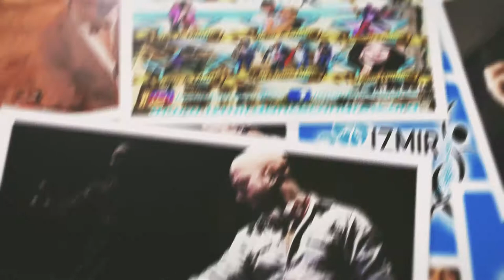3rd Izmir International Dance Congress Dj Production 27th to 29th October 2017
✩ 3rd Izmir International Dance Congress 27th to 29th October 2017✩

SEZONUN EN ONEMLI ACILIŞ FESTIVALI; Muhteşem bir otelde, muhteşem uluslararası artistlerle, geniş-ferah salonları, eşsiz ÇEŞME ambiansı ve sınırsız eğlence garantisi ile 27-28-29 EKIM'de IZMIR'de gerçekleşecek.

* Fazla düşünmeyin ve hemen çok uygun fiyatları inceleyin
* Valizinize en güzel kıyafet kombinlerinizi koyun
* Gece için ayrı gündüz için ayrı parfümleri seçin
* Ayakkabılarınızı yenileyin.
* Uzunca hiçbişey yapmadan dinlenin ki;

Ekim SONUNDA UYUMAK YOKKKK! 3 GUN boyunca ne yaptığınızı hatırlamayacağınız kadar eğlence, yorgunluktan dizleriniz topuklarınızı ağrıtana kadar dans, muhteşem dj ler ve müzikleri, en samimi Türk ve yabancı artistler ile beraber olma fırsatı, kısacası;

Doyasıya Eğlenerek
Yepyeni Dostluklara İlk Adımı Atarak
Dans Anlamında Paylaşıma ve Gelişime Hız Vererek
Bol Kahkahayla Gülümsemelerimizi Hiç Eksik Etmeyerek
3 günü beraber geçirmek istiyorsanız. Bize katılın, eğlencemize ortak olun. Eylul sonunda PLAN YAPMAYIN !

HAYDİ HEP BERABER İZMİR'e GİDİYORUZ!

Sezonun en eğlenceli ve büyük AÇILIŞ festivalinde BULUŞLUYORUZ!
AZ KALDI!

Hemen Biletleriniz Alın!

3 gece konaklama ( tam pansiyon;sabah,öğlen,akşam açık büfe yemek,1'er içecek dahil) + fullpass, sadece 650 TL!!! KAÇIRMAYIN!!!

Steve Paslikian (Artist Director)

Batur Cihan (Creative Director)

██▓▒ Confirmed International ARTISTs / INSTRUCTORs & PROMOTOR ░▒▓██

✧ Euphoria Dance Company
✧ Jose Diaz & Nerea Perez Rincon
✧ Fady Fusion & Bersy Cortez
✧ Full Project
✧ Farid Ferchach
✧ B4U Dance Project
✧ Victor Martos Mercado & Cristina Avila Bestillerio
✧ Alessandro Sala & Marina Somacos
✧ Alexandre Sismeiro & Delphine Gaspar
✧ BersyStyle Star Team
✧ Steve Paslikian & Irena Tannous
✧ Sako Kouzoukian & Maria Minassian
✧ Tania Martinez
✧ Bersy style Lebanon team

██▓▒ Confirmed Local ARTISTs / INSTRUCTORs from Turkey ░▒▓██

✧ AHMET & BİLGEN (from KIBRIS)
✧ AHMET & YAĞMUR (from BURSA)
✧ AKİF OKUDAN (from İZMİR)
✧ ALKAN ARAS (from İZMİR)
✧ AYKAN GÜMÜŞCAN (from ESKİŞEHİR)
✧ AYTUNÇ BENTÜRK (from İSTANBUL)
✧ BAHADIR AKIN (from İZMİR)
✧ BERKAN & GÜLDEN (from ANKARA)
✧ BİLGEN & AHMET (from K.K.T.C)
✧ CAN POLAT KARAYEL (from MANİSA)
✧ CAN & BETÜL (from İSTABUL)
✧ CEM & MELİSA (from İSTANBUL)
✧ DİEGO & ÖZLEM (from İSTANBUL)
✧ EMEK & BÜŞRA (from İSTANBUL)
✧ EMRE & ESİN (from ANTALYA)
✧ ERDİK & SENA (from BURSA)
✧ ERKAN & MELİS (from İSTANBUL)
✧ FATİH HAKTAN COŞKUN (from ANTALYA)
✧ GÖKHAN & SELİN (from İZMİR)
✧ MEHMET & EDA (from İZMİR)
✧ MESUT & NİL (from İSTANBUL)
✧ MUSTAFA TURA (from İSTANBUL)
✧ NEZ & SERGEN (from K.K.T.C)
✧ NUSRET DİŞÇİ (from İSTANBUL)
✧ ONUR & GÖZDE (from İSTANBUL)
✧ ÖNDER & DUYGU (from İSTANBUL)
✧ ÖZGECAN ERGUN (from İZMİR)
✧ ÖZGÜL PINAR (from ANKARA)
✧ SEZGİN ÖZARSLAN (from İSTANBUL)
✧ SERKAN ALICI (from ANTALYA)
✧ SEVİL & BEKİR (from K.K.T.C)
✧ ŞENOL & NUR (from ANKARA)
✧ ŞENOL & TULAY (from BURSA)
✧ ÜMiT YUMLU (from İZMİR )
✧ TİGİN & SEMRA (from CYPRUS)
✧ ZAFER & YASEMIN (from MUĞLA)

██▓▒ CONFIRMED INTERNATIONAL and LOCAL DJ'S ▒░▒▓██

✧ Can Yarguz
✧ Frankaly Lavoe
✧ Sako Kouzoukian
✧ Sedat Gündaş
✧ Orhun Miquel Ulgen
✧ Kill'in Mambo
✧ Ozan Balaban
✧ Semih Barış Banya
✧ Ömer Oğuz Keskin
✧ Deniz Ulus
✧ Furkan Dinçer

██▓▒ CONFIRMED MC ▒░▒▓██

✧ Farid Ferchach
✧ Ümit Yumlu

██▓▒ CONFIRMED MEDIA CREW ▒░▒▓██

* İSMAIL USTUNDAG
* SERHAN MUZCUOĞLU
* BATURHAN CİHAN

✪ ORGANIZER
Ömer Ayaz

✪ ARTISTIC AND MARKETING DIRECTORS
Berkan Kaymaz from Ankara

✪ DJs DIRECTOR
Can Yarguz from İZMİR

✪ MEDIA & GRAPHIC & PHOTOGRAPHY DIRECTOR
Ismail Üstündağ (Dans Magazin) from Ankara

✪ CREATIVE DIRECTOR
Batur Cihan from İZMİR